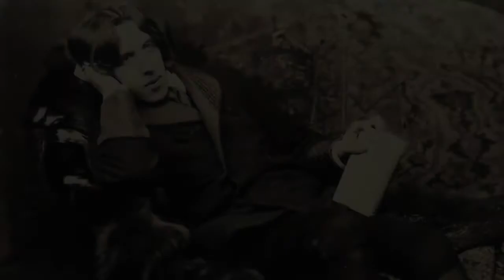WILDE SALOMÉ (film 2011) TRAILER ITALIANO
ACQUISTA SU AMAZON